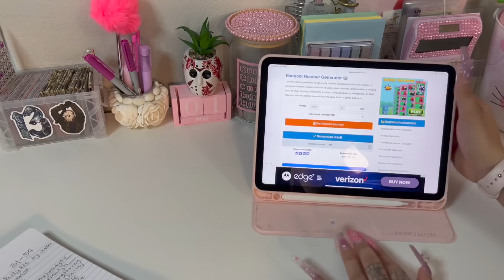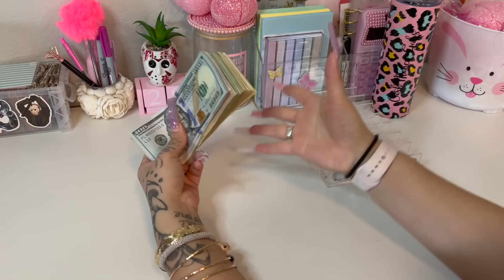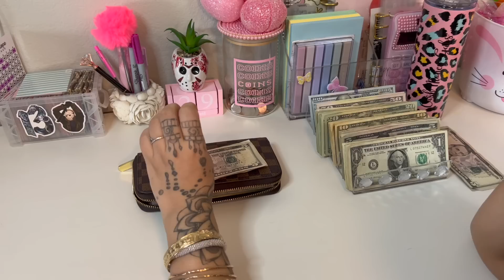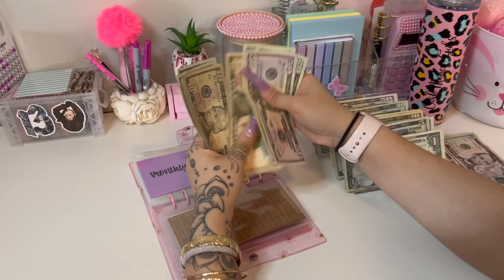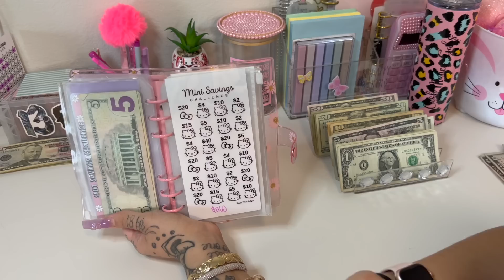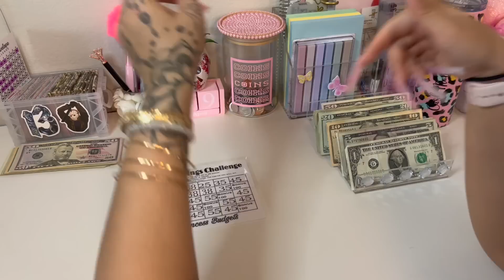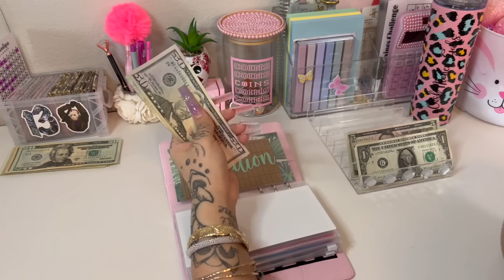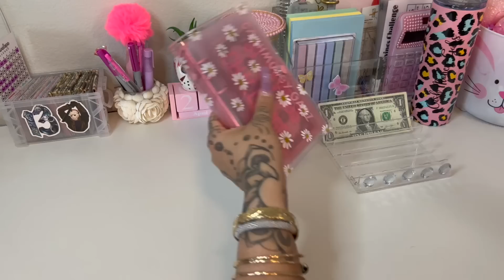April 2022 ☔️ | Paycheck #5 Cash Envelope Stuffing 💲1,051 | Giveaway Winner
April 2022  |  Paycheck #4 Cash Envelope Stuffing $1109

⏱time stamps
0:00 giveaway winner
2:32 intro
3:21 shoutouts
6:42 story time
10:20 cash stuffing
29:22 Outro
✨About:✨
My name is gabby and I'm 28 years old. My boyfriend Luis and I live together in Salt Lake City Utah ! Im originally from Honolulu Hawaii and Luis is from Los Angeles California. We start budgeting and the cash envelope system in 2020 when my bf lost his job during the pandemic and we haven't looked back since ☺️

⭐️Support these shops where I purchase my budgeting items⭐️

Trackers + Saving Challenges
Kris Budgets 🎀

Cheetah Peek a boo envelopes & 100 envelope box
Bells Budget 💜

Watercolor + Pink Peek a boo Envelopes
SamsCraftsAndCustoms ✉️

WALLETS + ENVELOPES + COIN JAR
Katii Budgets 💐

Rose Infused Envelopes
Princess Budgets 👑

Craft Paper Trackers
Budget With Natasha ☠️

Ghostface Binder
Another Crafty Chick

White Croc Binder + Pink Quilted Binder

Hello Kitty Challenge + 100 envelope tracker
HawaiiMomBudgets

Pastel Laminated Envelopes
Budgetwithtrisha

Digital Planner
Baddies and Budgets

What I Use ⬇️
Editing: iMovie

Phone Holder

Zippered Pink A6 Binder

Daisy A6 Binder

Jason Planter - Spencer's